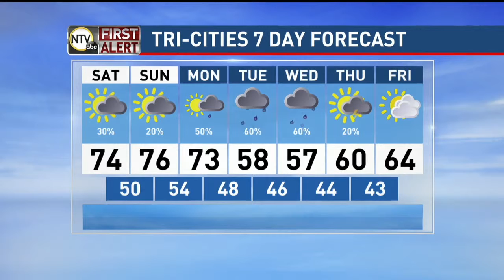Evening Weather Forecast with Kent (5-3-19)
Rain chances are on the way, how much of it will we see on an otherwise great looking weekend? Chief Forecaster Kent Boughton has the details.

When the weather gets tough, go to our website for all of your information